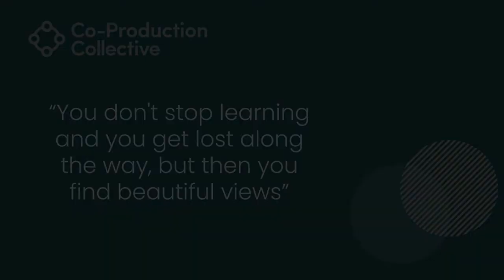Co-Pro Stories: Angela Extract